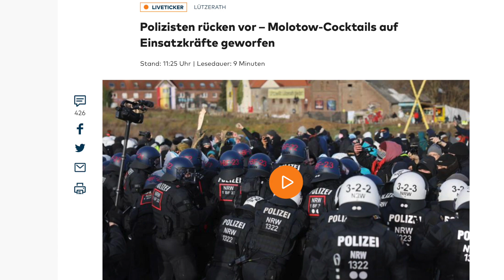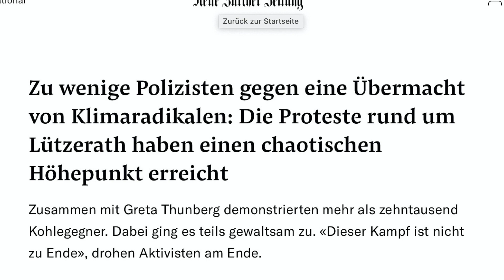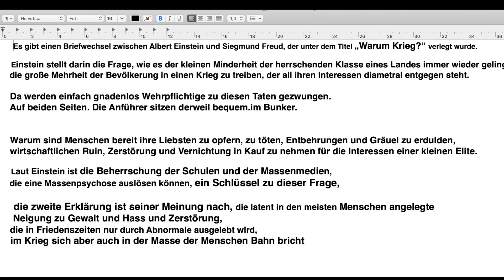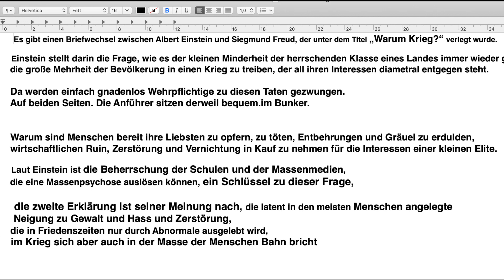Bilder aus Deutschland - Januar 2023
Gut begonnen ist halb gewonnen ODER ?
Baerbock im Krieg gegen Russland: Einsteins universal Gedanken zu "Warum Krieg" !